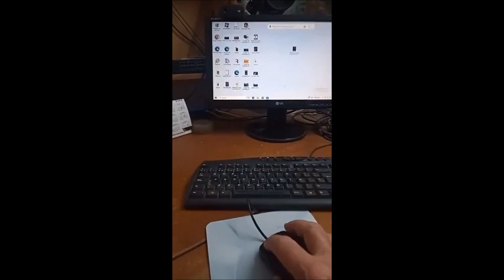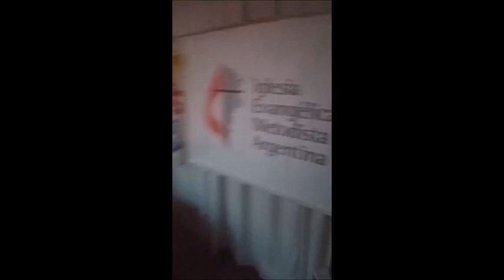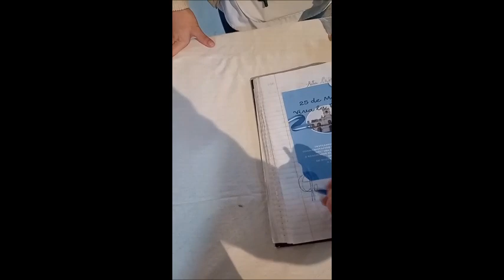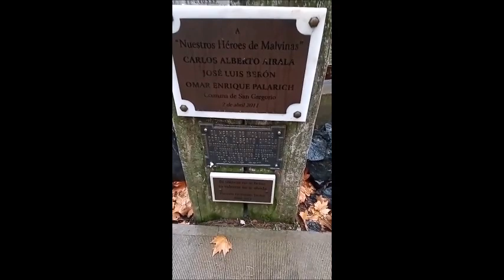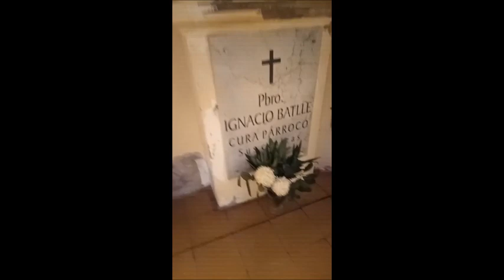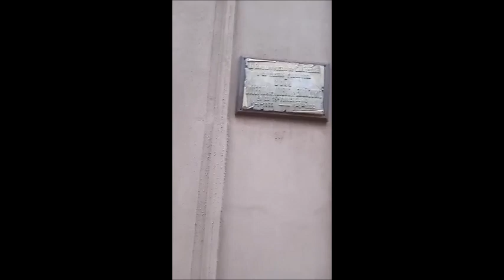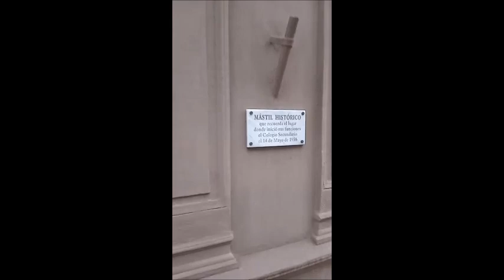25 05 2023 RECORRIMOS EL PUEBLO HASTA LA 175